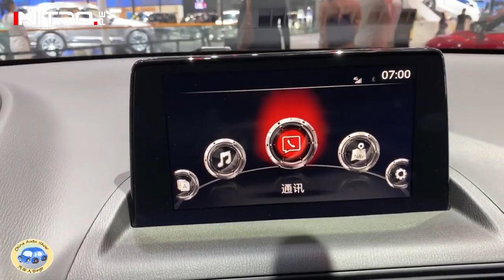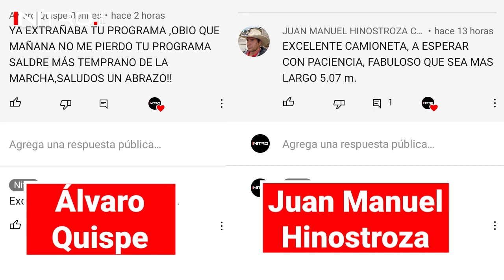Mazda CX-4 2021 / A otro nivel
Ahora puedes convertirte en miembro destacado del canal y podrás tener beneficios exclusivos. Les dejamos el link con el detalle:

- el portal de noticias Nª 1 de autos

01:15 Diseño
01:48 Interior
02:43 Motor
03:15 Precio